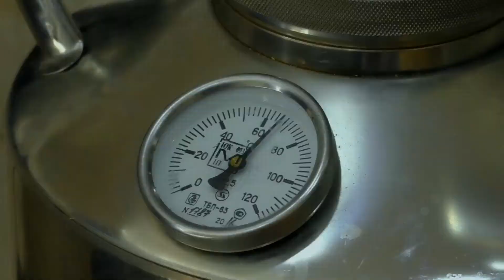Майские не ждут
Рассказал о планах на канале и почему редко выходят видео.